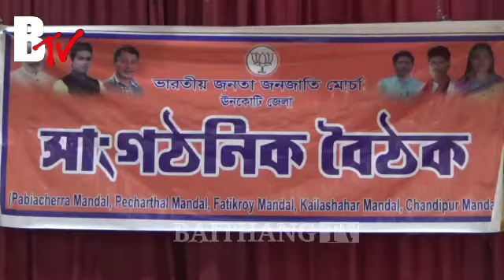ভারতীয় জনতা পার্টীর জনজাতি মোর্চার ঊনকোটি জেলা কমিটির সাংগঠনিক বৈঠক।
ভারতীয় জনতা পার্টীর জনজাতি মোর্চার ঊনকোটি জেলা কমিটির সাংগঠনিক বৈঠক।দলের জনজাতি মোর্চার সংগঠনের ভীত আরো মজবুত করতে এবং আগামী ত্রিপুরা বিধানসভা নির্বাচনকে সামনে রেখে রবিবার পাবিয়াছড়া,পেঁচারথল,ফটিকরায়,কৈলাশহর এবং চণ্ডীপুর মণ্ডলের জনজাতি মোর্চার নেতৃত্বদের নিয়ে হয় বৈঠক।
ফটিকরায়ের নজরুল কলাকেন্দ্রে অনুষ্ঠিত বৈঠকে উপস্থিত ছিলেন রাজ্য সরকারের তপশিলিঃ জাতি কল্যান,প্রানী সম্পদ বিকাশ এবং শ্রম দপ্তরের মন্ত্রী ভগবান চন্দ্র দাস,সংগঠনের প্রদেশ সভাপতি তথা পূর্ব ত্রিপুরা লোকসভা আসনের সদস্য সাংসদ রেবতী ত্রিপুরা,বিধায়ক সুধাংশু দাস,জনজাতি মোর্চার ঊনকোটি জিলা সভাপতি বুদ্ধিমান চাকমা সহ অন্যান্যরা।